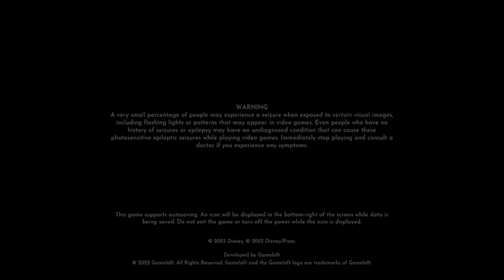Dreamlight Valley: Part 134- Revisiting Some Realms